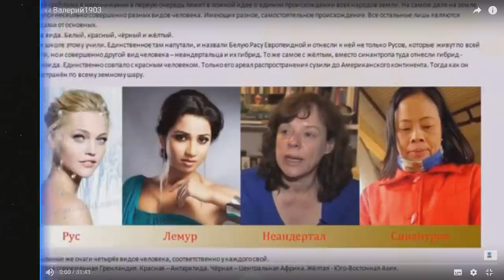Реконструкция механизма потопов 17 и 19 веков.ТРИ ПОЛЮСА-ДВА ПОТОПА. часть 6